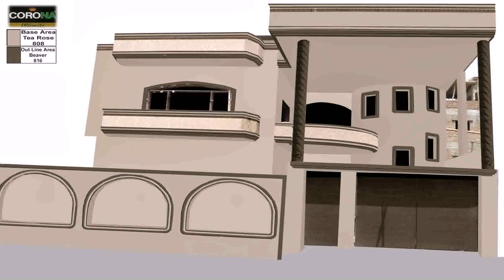Home Paint Ideas In Pakistan